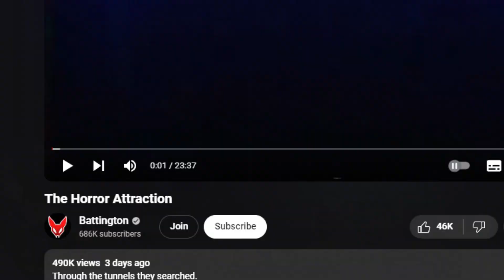FNAF BATTINGTON HORROR ATTRACTION! | Analog Horror Reaction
A new Battington analog horror video! Experience the new ride at Fazbear's over and over and over again. This Battington vhs tape will leave you in terror. Should I react to more Battington FNAF VHS tapes?

Please note: Even though I am a furry in fursuit, my content is for everyone!